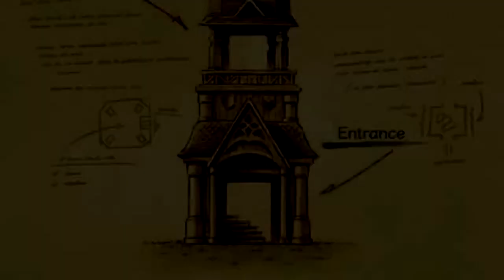Professor Layton vs. Ace Attorney - Chapter 7: The Story’s End Pt. 2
COMMENTS are essential and that I always read and reply to every one of them.

Looks like our team is about to split up yet again. However things aren’t going so good for a certain Inquisitor.

Professor Layton vs. Phoenix Wright: Ace Attorney
Chapter 7: The Story’s End Pt. 2